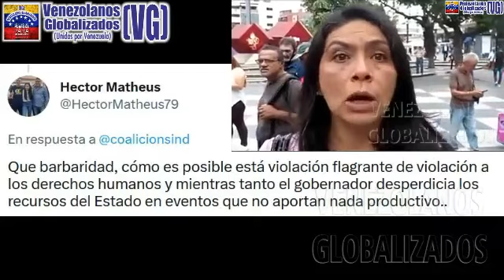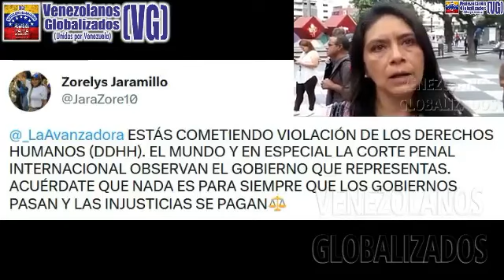«ME SUSΡEΝDIΕRΟΝ EL SUΕLDO POR ΡRΟΤΕSΤΑR EN LA CΑLLΕ POR UN MΕJΟR SΑLΑRΙO»